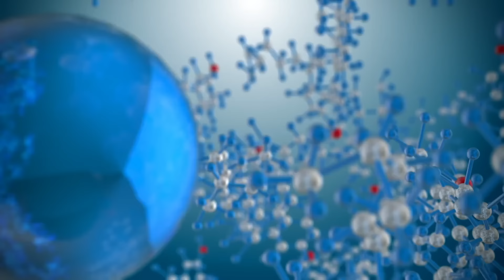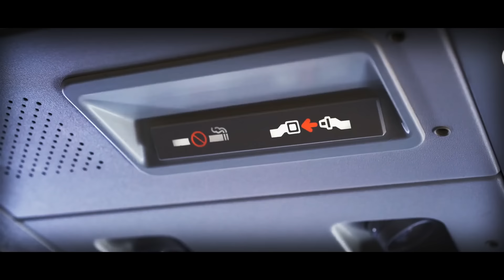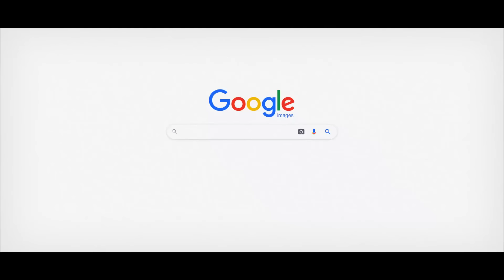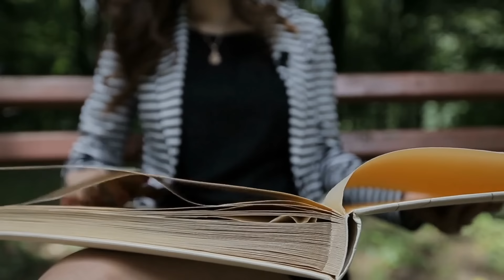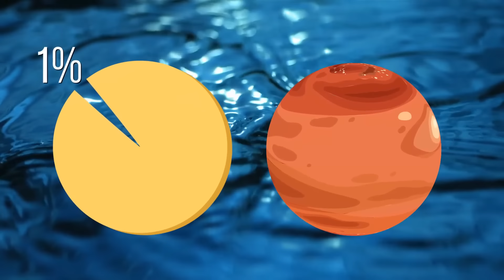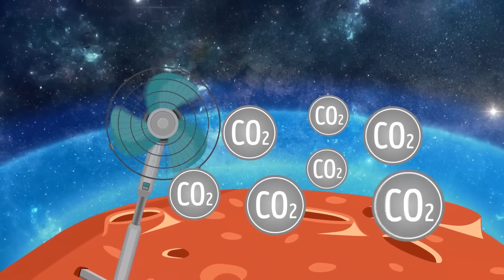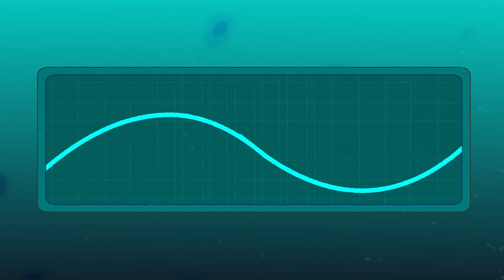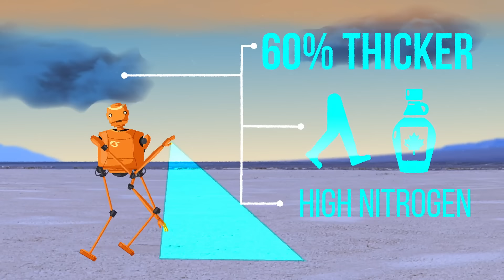How To Terraform Venus | Can We Make it Habitable?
Venus, with its scorching temperatures, thick atmosphere, and toxic clouds of sulfuric acid, seems like an unlikely candidate for terraforming. However, scientists and visionaries have proposed several intriguing methods to cool the planet, reduce its atmospheric pressure, and create a breathable atmosphere.
Join us as we delve into these exciting terraforming concepts, such as introducing reflective solar shades to block sunlight, using advanced technology to remove carbon dioxide from the atmosphere, and even seeding the planet with specially engineered microbes. We'll discuss the scientific challenges, the technological advancements needed, and the potential benefits of making Venus habitable.
With stunning 4K visuals and expert insights, we'll take you on a journey to Venus, examining its current state and envisioning its possible future. Learn about the incredible science and innovative ideas that could one day turn this hostile environment into a second home for humanity.
This video is a must-watch for space enthusiasts, science fiction fans, and anyone curious about the future of space exploration and colonization. Don't miss out on this captivating exploration of how we might one day terraform Venus and make it a new frontier for human habitation. Tune in to Bright Side Series for an enlightening and inspiring journey into the possibilities of terraforming Venus!